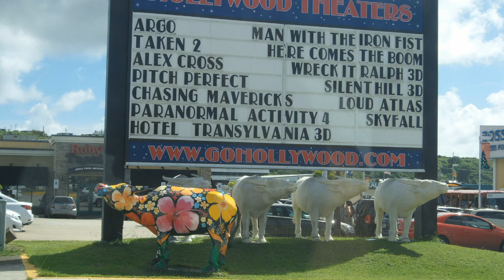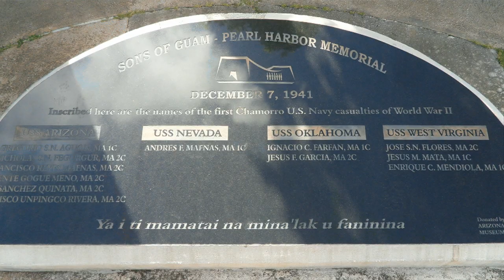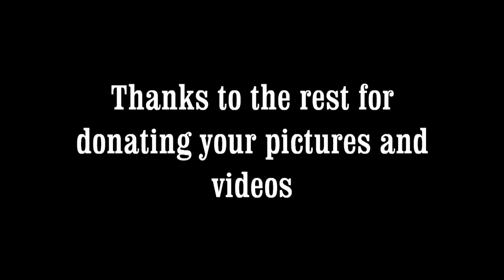Story of my life pt 8 F (6 of 6)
Finishing up my story for the year 2012 (6 of 6)